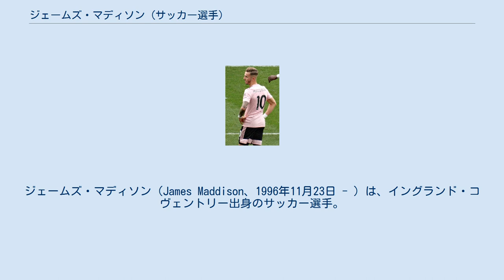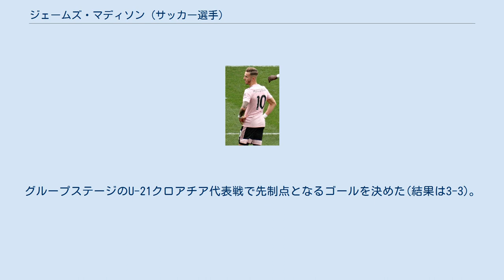ジェームズ・マディソン (サッカー選手)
ジェームズ・マディソン（James Maddison、1996年11月23日 - ）は、イングランド・コヴェントリー出身のサッカー選手。
レスター・シティFC所属。
 地元クラブであるコヴェントリー・シティFCの下部組織で育成され、2014年8月のフットボールリーグカップ・カーディフ・シティFC戦でトップチームデビュー。
 2016年2月1日、ノリッジ・シティFCと3年半契約を結んだ。
なおシーズン終了までレンタルの形でコヴェントリーに残留した。
2016年8月31日、アバディーンFCへのレンタル移籍が発表された。
レンタル復帰後の2017-18シーズンはチームの中心として活躍、得点ランク9位タイの14ゴールを挙げた。
シーズン終了後にはチャンピオンシップの年間ベストイレブンにも選出された。
 2018年6月20日、推定移籍金2000万ポンドでレスター・シティFCが獲得、5年契約を結んだ。
加入後すぐに主力に定着し、プレミア初挑戦ながら2018-19シーズンは7ゴール7アシストを記録した。
19-20シーズンも引き続きチームの10番として活躍し、9月21日の第6節トッテナム戦では終盤に決勝点となる値千金のミドルシュートを叩き込み、2-1の勝利に貢献した。
このシーズン、レスターは順調に勝ち点を積み続け、最終節のマンチェスター・ユナイテッド戦に敗れてUEFAチャンピオンズリーグ出場権こそ逃したものの5位でシーズンを終えてヨーロッパリーグ出場権獲得に貢献した。
 2019年6月、イングランド代表の一員として、イタリアで開催されたUEFA U-21欧州選手権2019に参加。
グループステージのU-21クロアチア代表戦で先制点となるゴールを決めた(結果は3-3)。
 2019年11月14日、ウェンブリーで開催されたUEFA EURO 2020予選のモンテネグロ代表戦で、アレックス・オックスレイド＝チェンバレンとの交代で途中出場しフル代表デビュー。
 個人